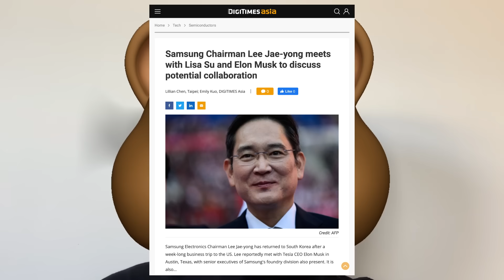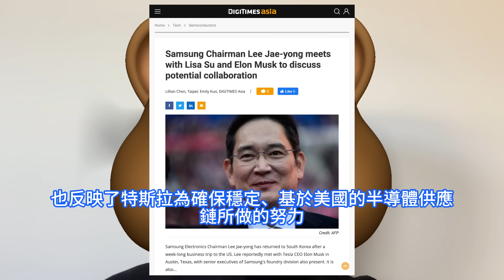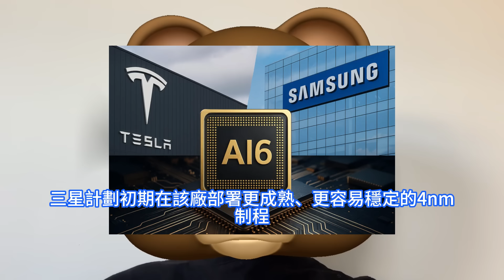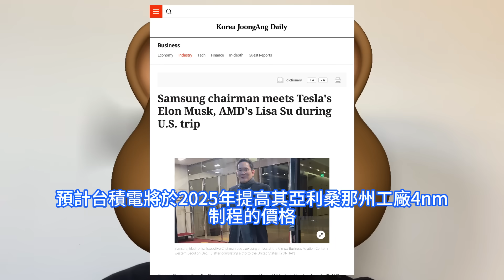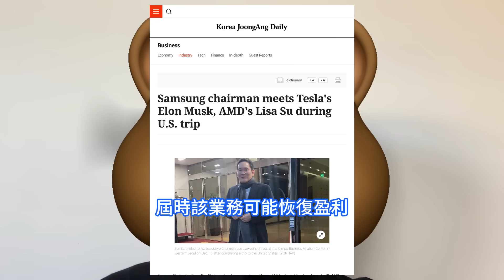慘被逼瘋！三星電子2nm製程這次真火燒屁股，會長緊急赴美國見馬斯克狂滅火。協同提升特斯拉AI晶片良率，重返全球DRAM市場第一。韓國出口創新高後，政府補助半導體、減稅並進，促進科技競爭力升級。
韓國自2024年起將投資補助規模拉高到約14億美元，對被列為新增長動能與國家戰略技術的產業。更關鍵的是，AI已被正式認定為國家戰略技術，相關投資案除補助之外，在研發與資本支出上還可享較高比例稅額抵減，等於在資金與稅負兩端同步加碼。據行業消息人士日前透露，三星電子預計將在第四季度以營收計重返全球DRAM市場第一的寶座，超越本土競爭對手SK海力士。三星電子會長李在鎔與特斯拉執行長埃隆·馬斯克，12月下旬在三星位於得克薩斯州的半導體工廠會面。此次會面凸顯了兩家公司日益深化的合作夥伴關係。